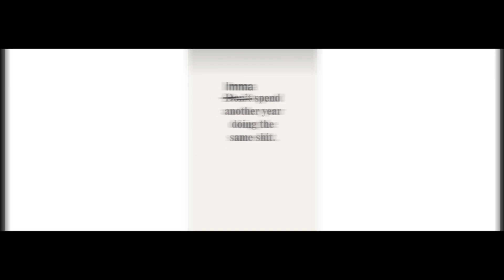amirmosthated: same shit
@amirmosthated on all socials